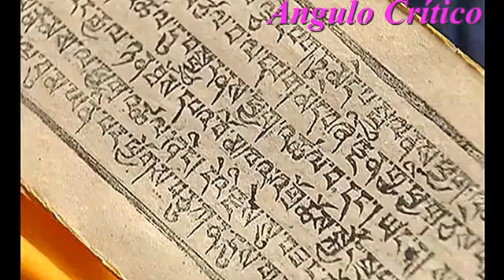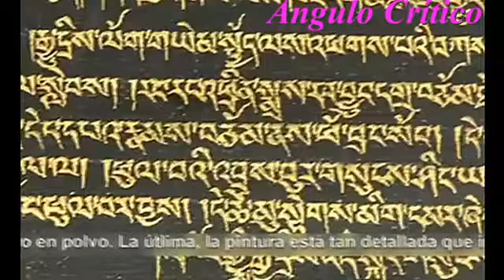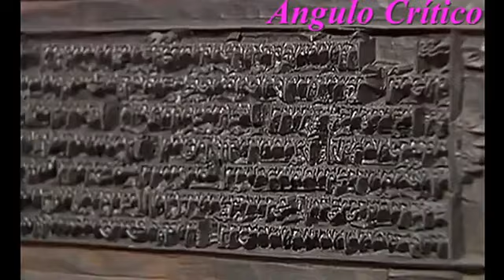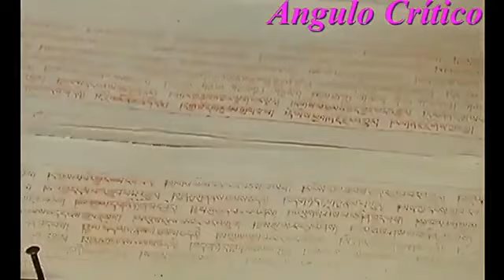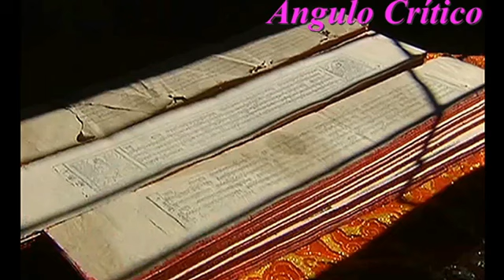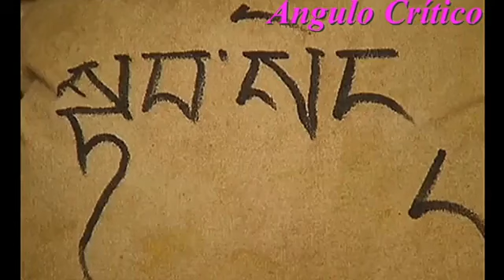MEDICINA TIBETANA , EFICACIA MILENARIA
Aspectos no muy difundidos de la terapéutica oriental de altura.